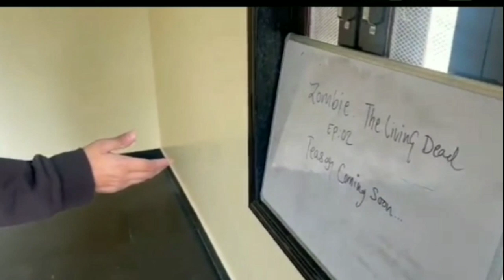r2h ने खुद बताया zombie part 2 कब आएगी || r2h new video update || Nazim